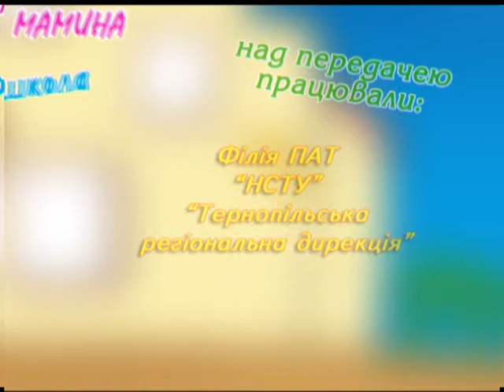Мамина школа - Безпека на дорозі